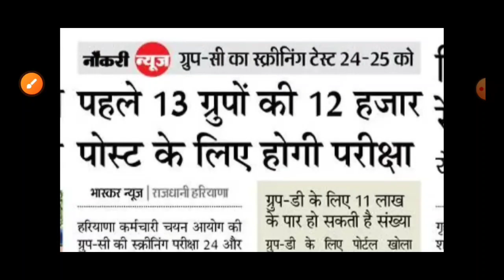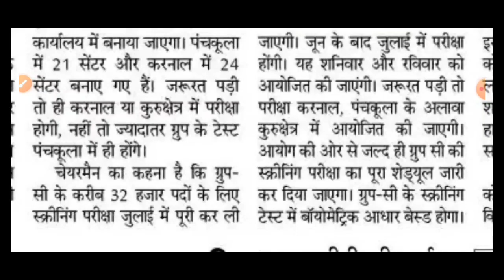HSSC CET Mains Exam New Process | HSSC CET Mains Exam Date Schedule | HSSC Group D CET Exam Date